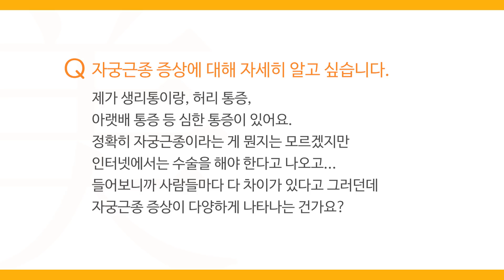자궁근종 증상에 대해 자세히 알고싶어요. [여성미한의원]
제가 생리통이랑, 허리 통증, 아랫배 통증 등 심한 통증이 있어요.
정확히 자궁근종이라는 게 뭔지는 모르지만
인터넷에서는 수술을 해야 한다고 나오고...
들어보니까 사람들마다 다 차이가 있다고 그러던데
자궁근종 증상이 다양하게 나타나는 건가요?

더 궁금하신 것이 있으시면 여성미한의원 홈페이지 상담란
이나 전화 문의(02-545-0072) 주시면 자세한 상담을 받으실 수 있습니다.